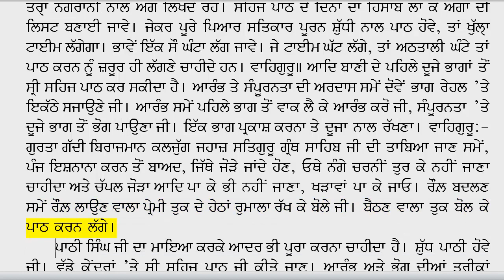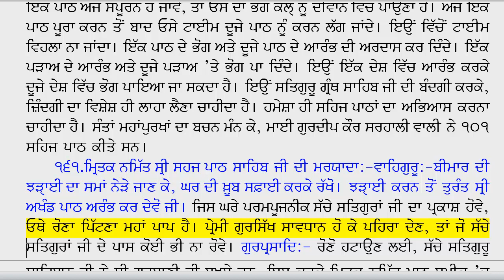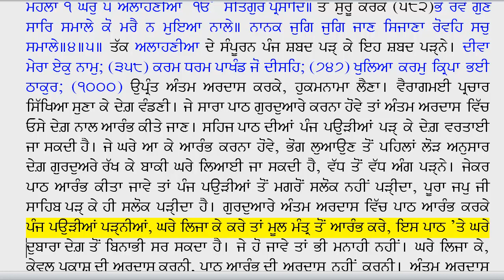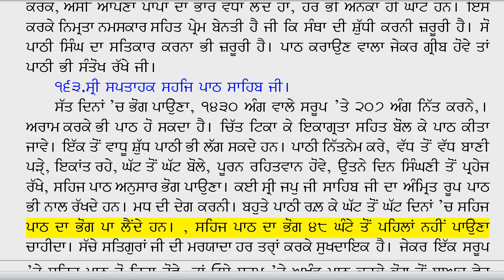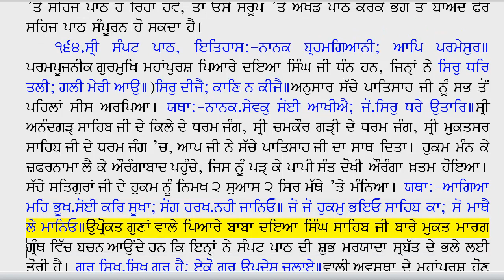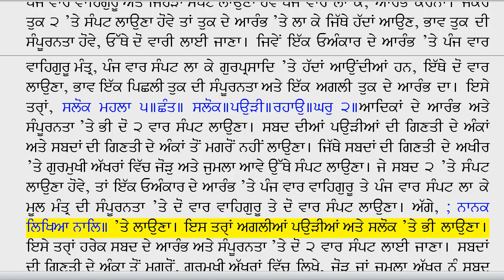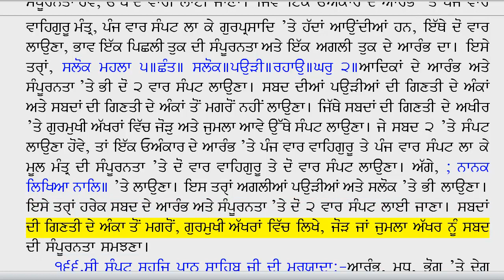53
Courtesy: GURSEVAK.com
This book contains rare details of how the 5th Guru, Sri Guru Arjan Dev Ji gathered divine words of previous Gurus and saints to compile the Holiest of the Holy 'Sri Guru Granth Sahib Ji'.
It also contains invaluable accounts of how many Chardi Kala Sikhs viewed Guru Granth Sahib Ji and how much respect they had for Guru Sahib.